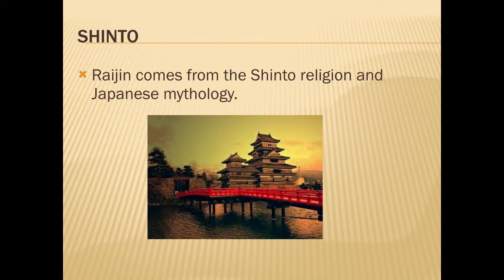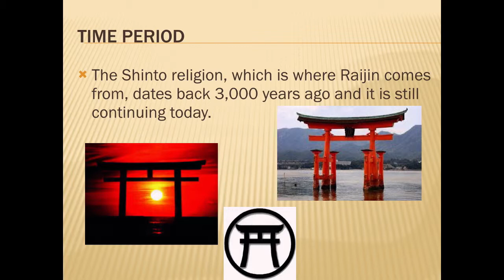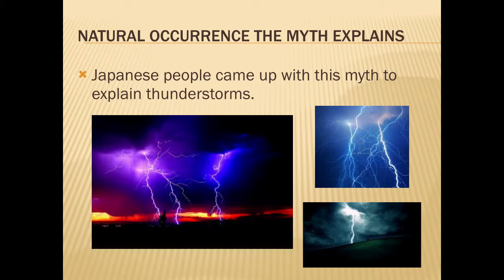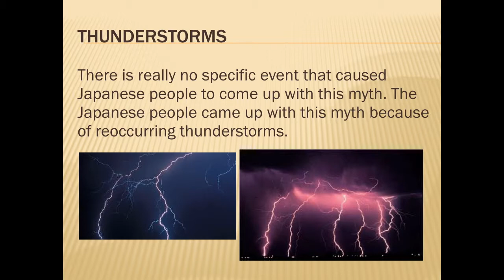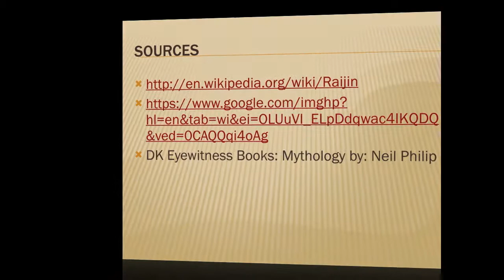Raijin the Thunder God